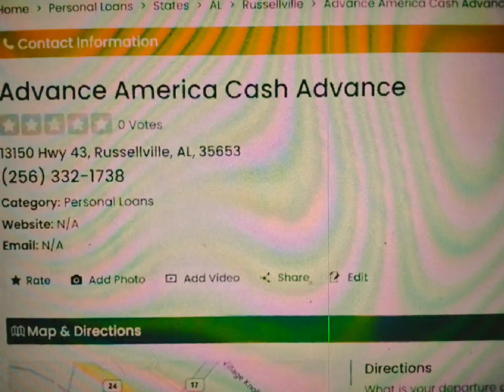ADVANCE AMERICA IN RUSSELLVILLE AL